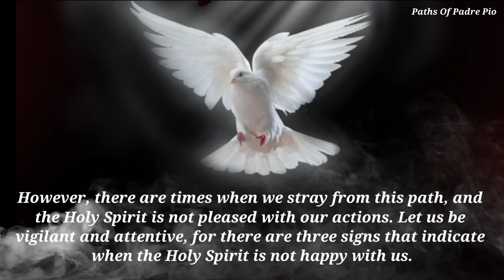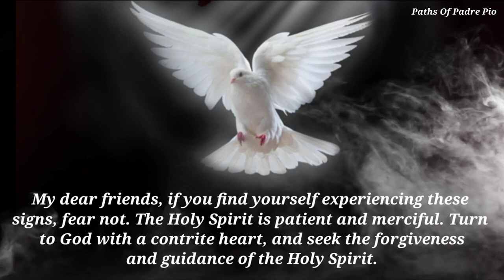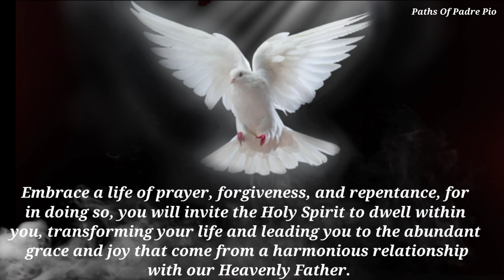ST.PADRE PIO: If You See These 3 Signs The Holy Spirit Is Not Happy With You | Warning For You